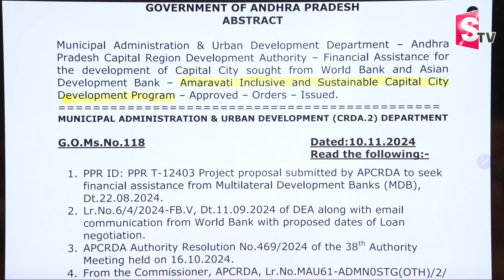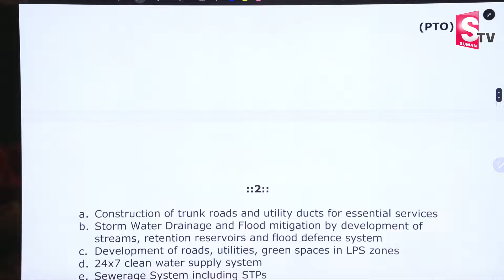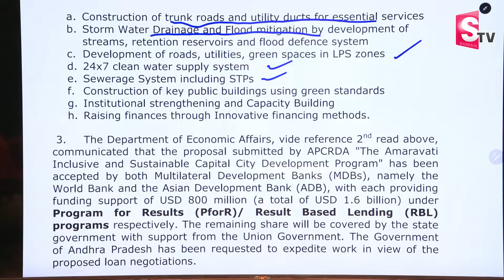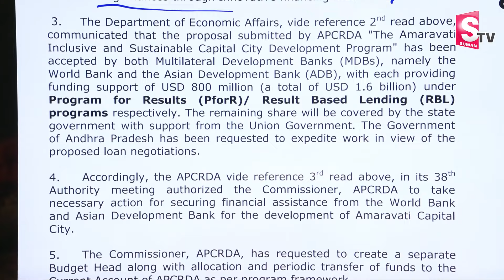AP Budget 2024: అమరావతికి మంచి రోజులు..| Special Package for Amaravati Capital Development | SumanTV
Watch► AP Budget 2024: అమరావతికి మంచి రోజులు..| Special Package for Amaravati Capital Development | SumanTV @SumanTV